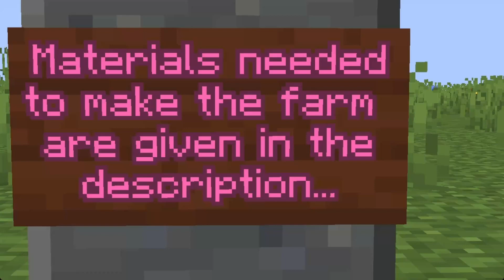Minecraft 1.18+ EASY Semi-Auto WHEAT Farm Tutorial!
SIMPLE 1.18 AFK CROP FARM TUTORIAL in Minecraft JAVA, Bedrock (MCPE/Xbox/PS4/Nintendo Switch/Windows10)

How to make an Auto WHEAT Farm in Minecraft
In this step by step tutorial I will be showing you how to make an Auto WHEAT farm that works in all versions of minecraft.

⚒ Material List

-WHEAT
- Blocks of Choice
-Grass/Dirt Blocks
- Hoppers
- Chests
-Dispensers
- Redstone
- Any Hoe
- button
- Redstone Repeaters
- Water Buckets